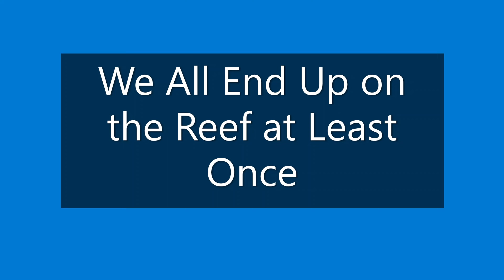We All End Up On the Reef at Least Once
Just like the title says, we have all been there.  Then we learn that we don't want to go there again so we avoid it by going left or right.

Music,
Sojourner by The Big Let Down
Trenchtown Summer by View Points
Leaning Back Again by Martin Gauffin

0:00 On the reef
1:05 Rick
1:48 Party boat
1:58 Jamie
2:32 Sam
2:56 Derek
3:15 Cpt Mike
3:25 No paddle
4:01 Derek
4:22 Cpt Mike
4:41 Sam
4:54 Cpt Mike going right
5:38 Scott
6:00 Jason
6:33 Doc
6:54 On the reef again!